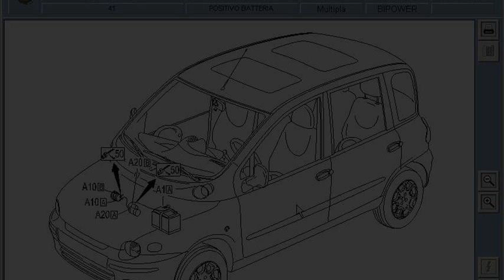Fiat Multipla 1.9 JTD